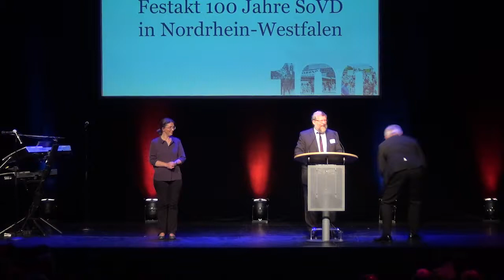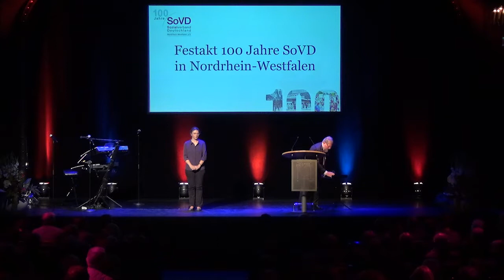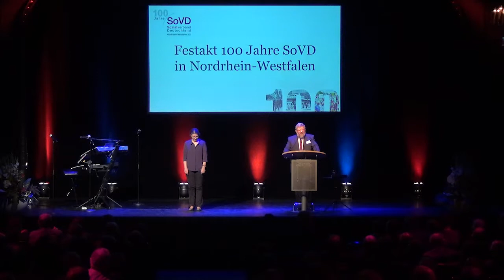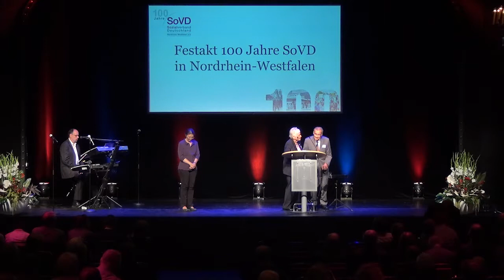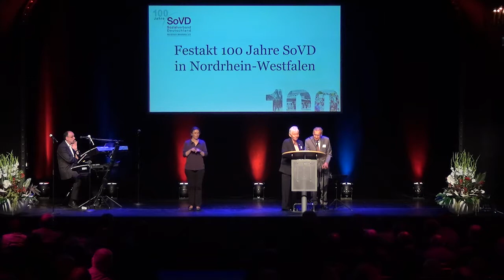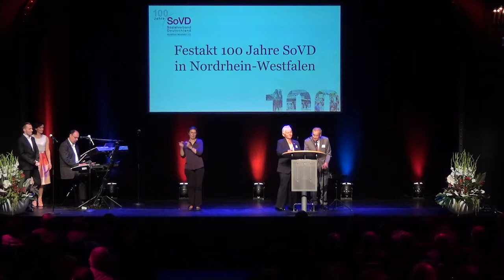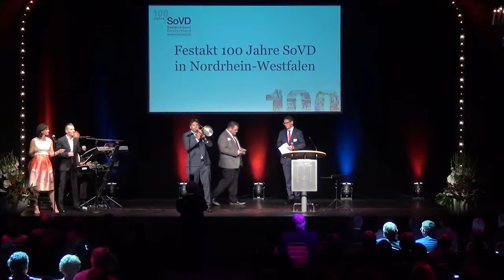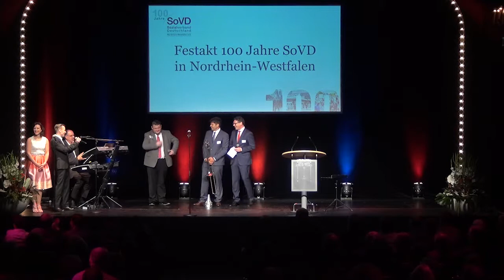100 Jahre SoVD - Rede von Adolf Bauer beim Festakt in NRW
Im Düsseldorfer Capitol-Theater hat der Sozialverband Deutschland (Landesverband NRW) am 1.9.2017 sein 100-jähriges Bestehen gefeiert. Hier die Rede des SoVD-Bundesvorsitzenden Adolf Bauer. Zuvor hatte Ministerpräsident Armin Laschet die Arbeit des SoVD in NRW mit sehr viel Lob und Anerkennung gewürdigt. Der Verband setzte sich seit nunmehr 100 Jahren für Teilhabe und die Rechte der Schwächsten ein. Adolf Bauer hatte eine Ehrenmedaille im Gepäck und überreichte diese Eduard Roncari für dessen jahrzehntelanges Engagement. Das anschließende Dankwort hielt - stellvertretend für den gesamten NRW-Landesverband - die Zweite SoVD-Landesvorsitzende Renate Falk. Sie ist zugleich Vize-Präsidentin des SoVD.